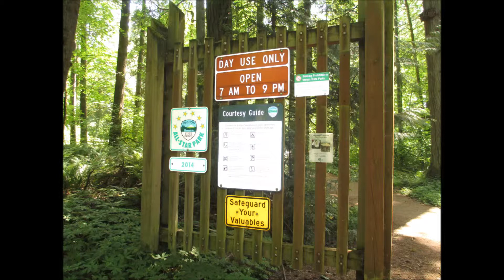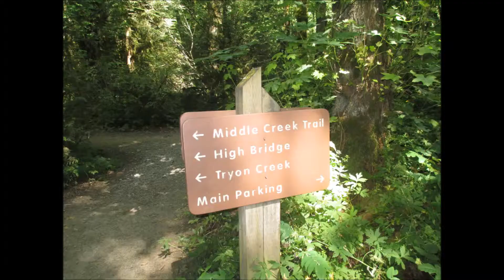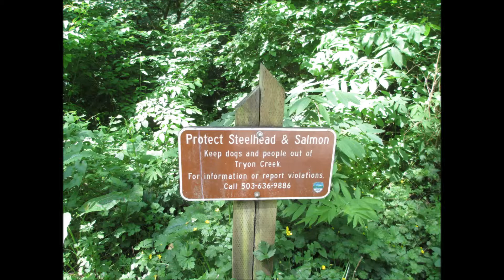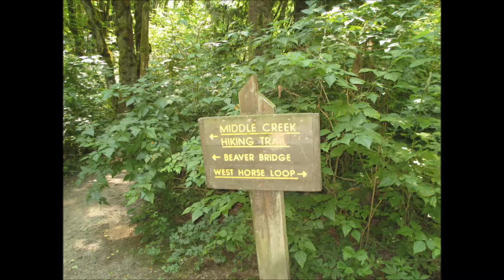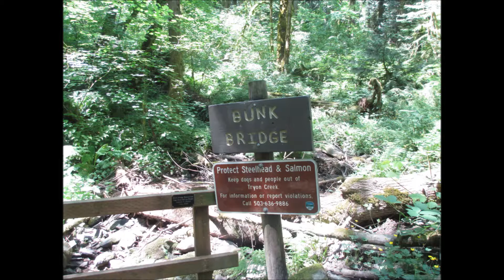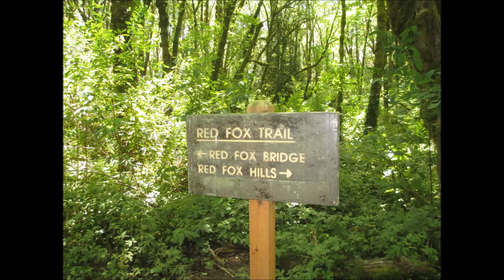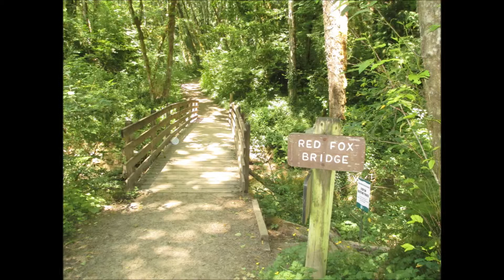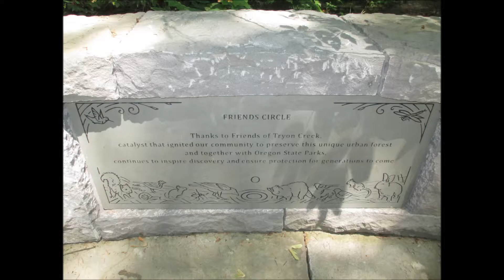Tryon Creek State Park Hike Portland, Oregon